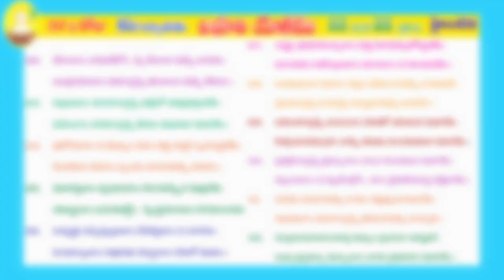GITHA GNANA JYOTHI DAY 37 FROM 22-32 SLOKAS (CHAPTER 10)